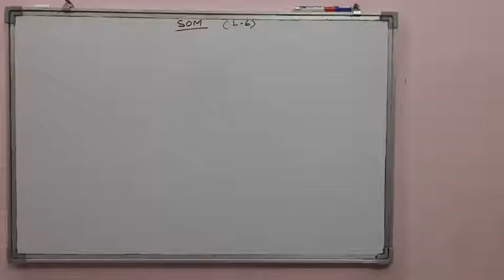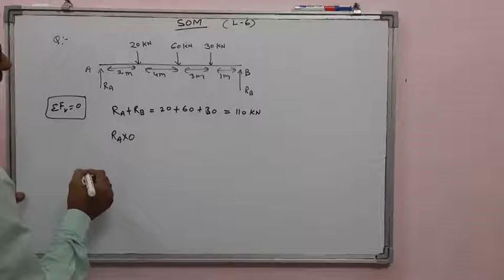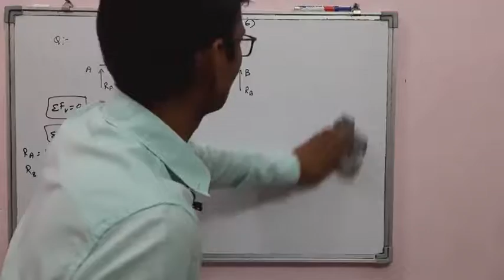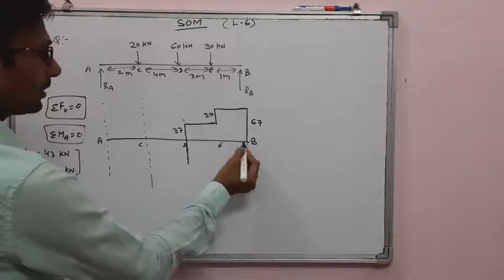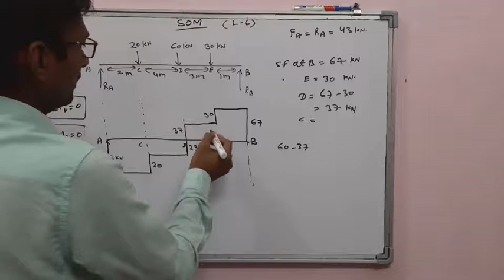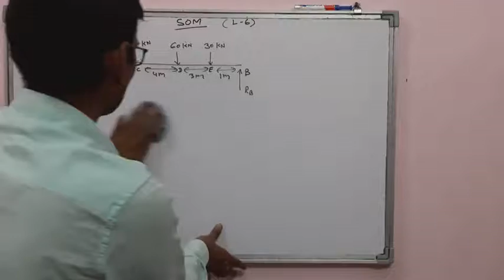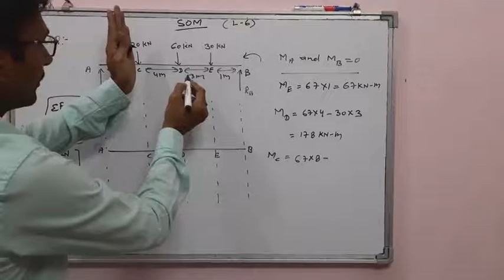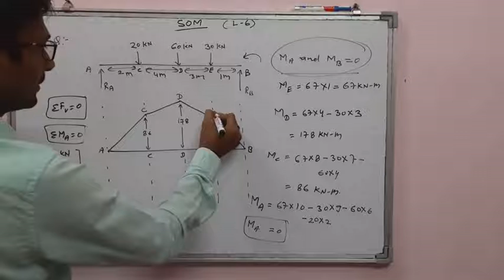VĹ-6_SFD and BMD_Part-4_SOM